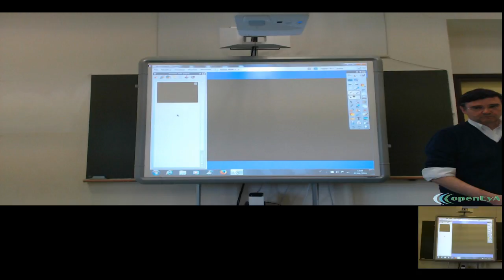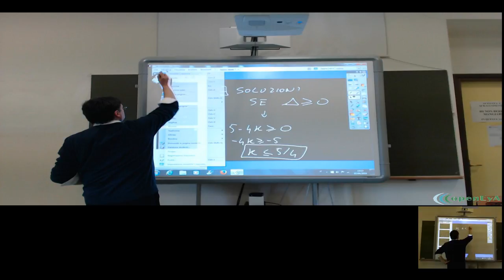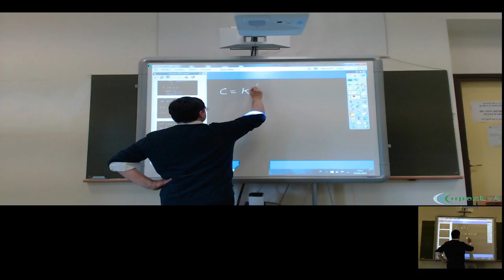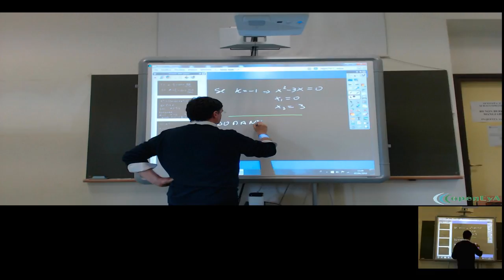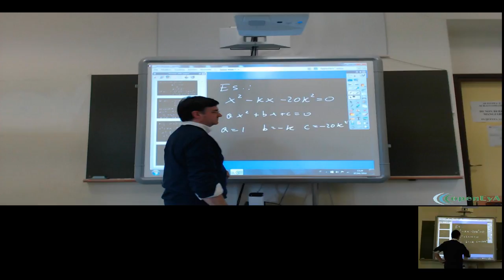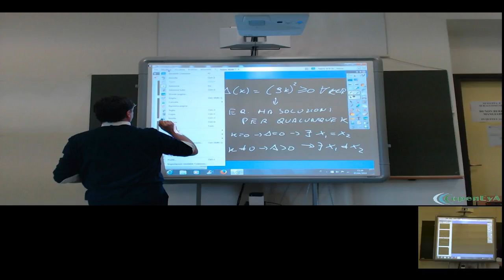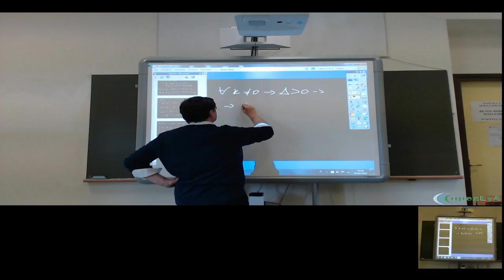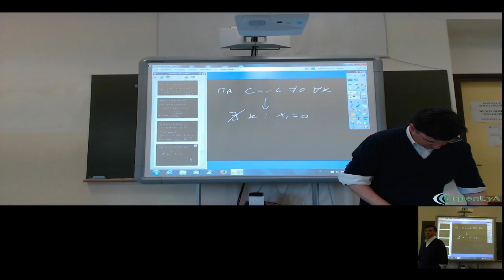Lez.33 Le equazioni di secondo grado parametriche.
La discussione delle soluzioni di una equazione di secondo grado parametrica (o letterale). Esempi.